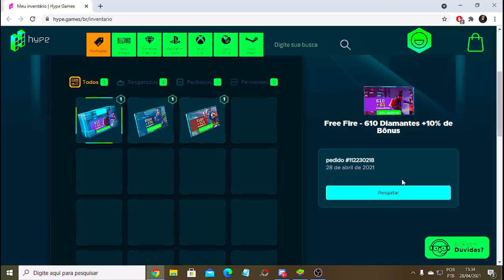O EVENTO DAS CAMISAS DE TIME...